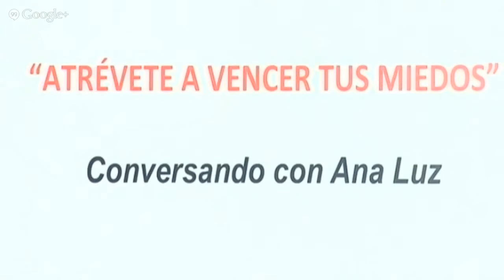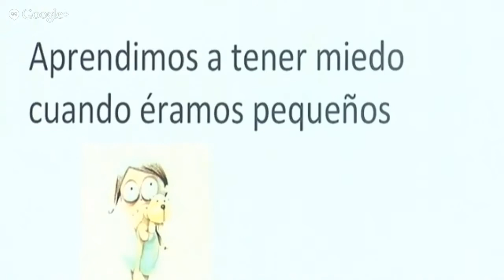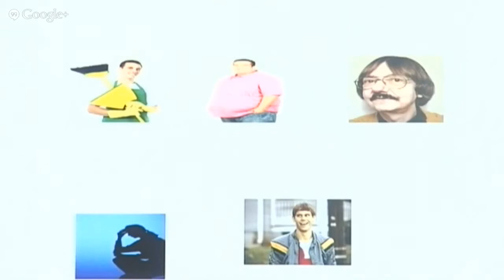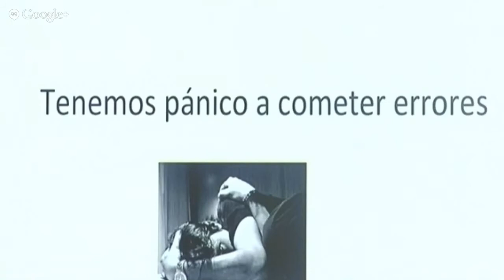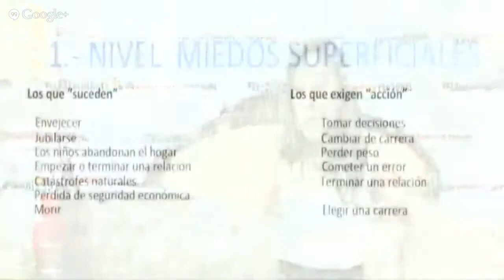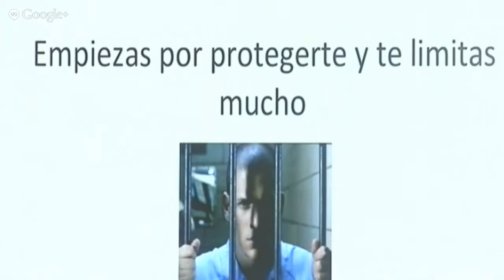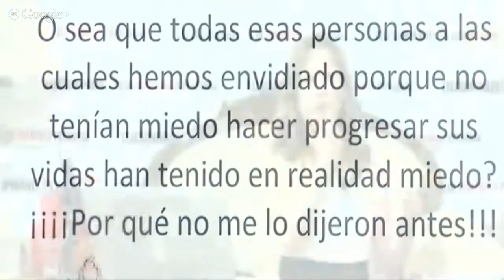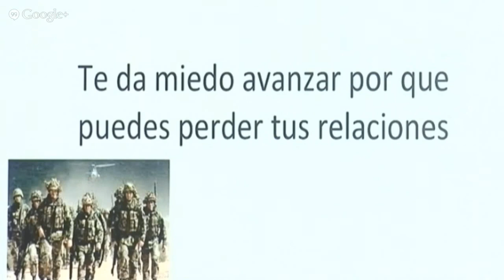Atrévete a perder el miedo (Programación Neuro-Lingüística)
La Programación Neuro-Lingüística, PNL nos permite lograr cambios permanentes a corto plazo. La PNL es la mejor tecnología en el mundo para establecer en nuestro cerebro los Principios y Factores de ÉXITO en cualquier área de nuestra vida, en la salud, el dinero y el amor.

Ana Luz Velazco ha trabajado por más de 20 años con las herramientas de PNL en cursos, conferencias, asesorías a empresas, es Formadora de Instructores en Coaching con PNL y también de Coaches en Educación con PNL.
Colaboró por más de 15 años con el Dr. John Grinder co-creador de la PNL, en cursos, certificaciones y fue también su instructor asociado.